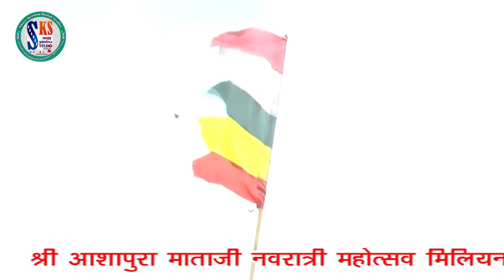Priya & Priti Live VIDEO | Baba Ramdevji Song | Surana Live | Rajasthani Bhajan Rajasthani Live 2022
⇨Song : Marudhar Mein Jyot
⇨Album : Mandiya Dana Baba Live
⇨Singer : Priya & Priti
⇨Category : Devotional
⇨Sub Category : Baba Ramdevji
⇨Label : PRG Music & Films Studio/Shree Krishna Studio
☛DIGITAL PARTNER : RDC MEDIA PVT LTD